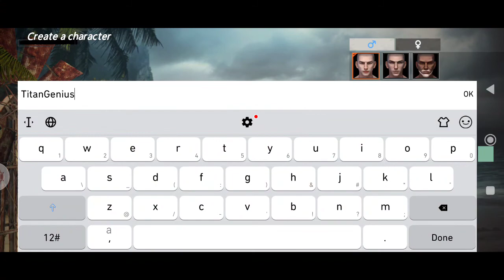SURVIVAL AND RISE: BEING ALIVE (EN) 2022 Latest-Online Survival-Game Mobile Android-Gameplay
⭕Game-Info:

►Genre: SURVIVAL

►Size:

►Server-status: BETA

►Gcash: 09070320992